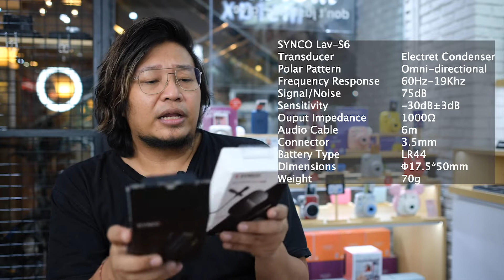SYNCO MIC LAVALIER S6 300 RIBU VS MIC LAVALIER S6M 400 RIBU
Synco Microphone adalah sebuah merk microphone yang ternyata memiliki kualitas yang sangat bagus untuk harga yang ekonomis.

Synco S6 dan S6M ini adalah wired microphone dengan kabel 6 meter

Bisa buat handphone dan bisa untuk kamera, cocok buat jurnalis masa kini

kesimpulan :  merekomendasikan S6M daripada S6 biasa

Videographer and Video Editor : Kurniadi Setiawan
Crew : Ewing
Lokasi : Fujishopid STC Senayan